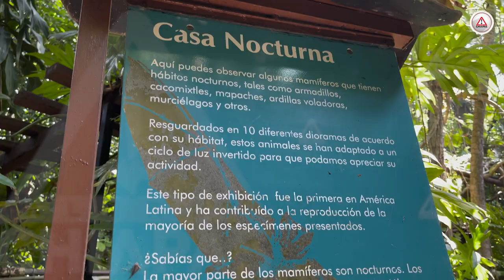Abren la Casa Nocturna del ZooMAT por temporada decembrina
Luego de dos años de estar cerrada al público, la Casa Nocturna, uno de los principales atractivos del Zoológico Miguel Álvarez del Toro de Tuxtla Gutiérrez, abrió sus puertas por temporada decembrina.